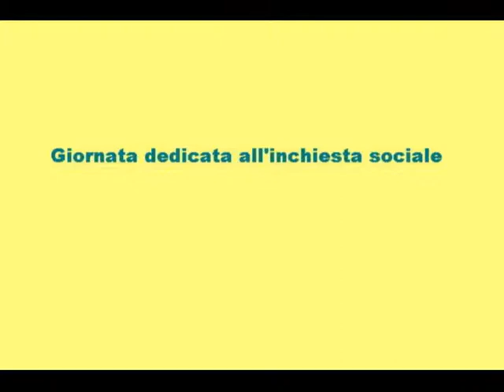Building Apulia: Giornata dedicata all'inchiesta sociale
Venerdì 20 maggio, quarto appuntamento di Building Apulia dedicato all'inchiesta sociale
Si è tenuto  venerdì 20 maggio, alle ore 11, il quarto appuntamento di "Building  Apulia: Costruendo l'identità della Puglia", "la Puglia che scrive, che edita, che parla di sé", l'originale  rassegna promossa dal Servizio Biblioteca e Comunicazione Istituzionale del Consiglio Regionale della Puglia.
Il quarto appuntamento è stato dedicato all'inchiesta e al romanzo sociale; sono state presentate due opere: "Sporca storia" di Ruggiero Maria Dellisanti, Ed   Stilo, e "Un processo per caso" di Antonio Ancora, ed. Glocal.

Testimonial della giornata Paolo Russo, giornalista di Repubblica. Ha moderato l'incontro Stefano Savella, giornalista e direttore di  Puglia Libre